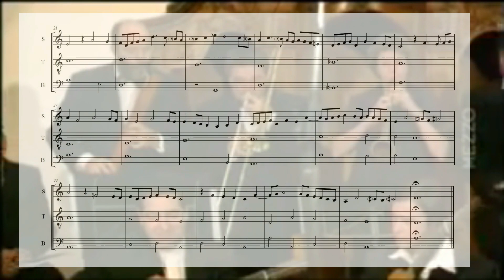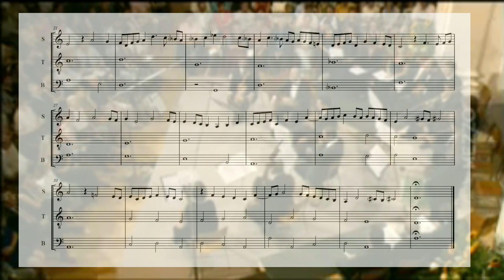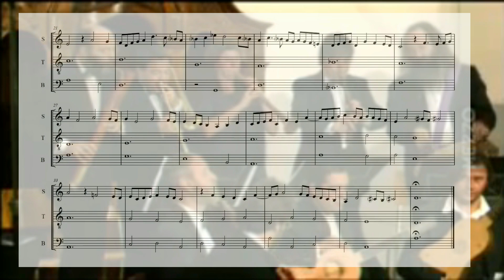Francisco de la Torre: Danza alta (Hespèrion XX, Jordi Savall)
Francisco de la Torre (c.1460-c.1504)
Danza alta
Cancionero de Palacio

Hespèrion XX
Jordi Savall, director

Edición de la partitura propia